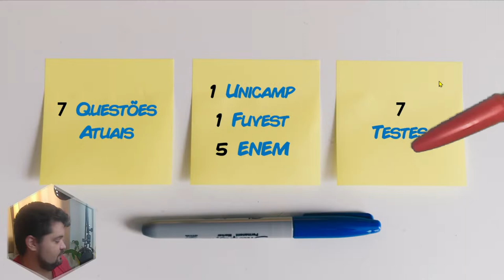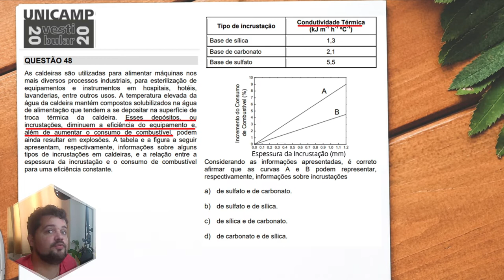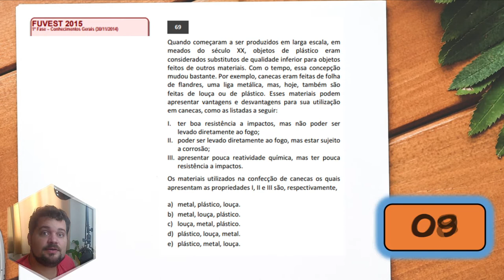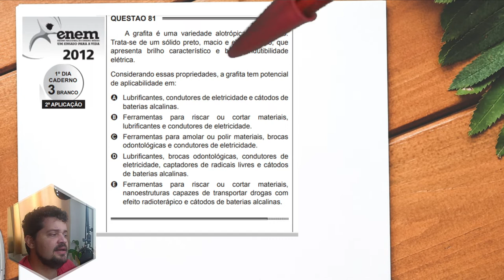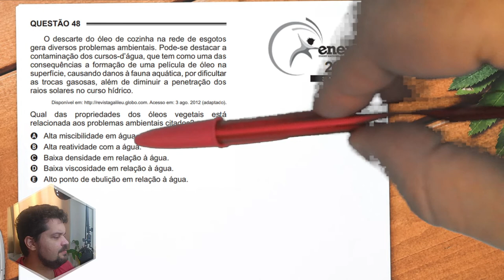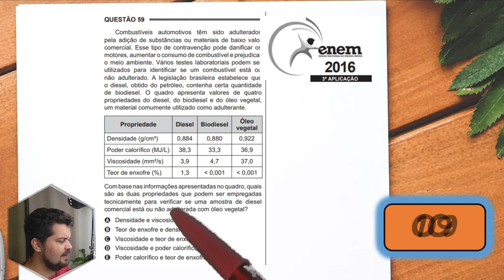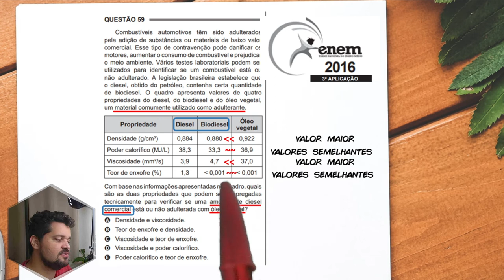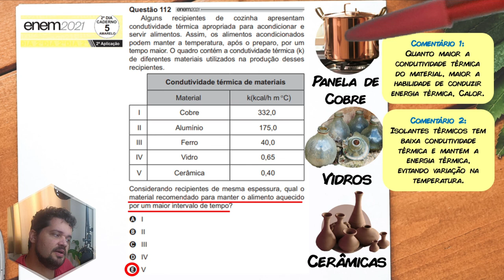► 07 Questões - Propriedades das Substâncias | Aula 16 | Química Básica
Olá, meu nome é Gabriel Chaves, professor de química e nessa aula 14 iremos abordar os seguintes tópicos abaixo:
✔ ⓿ 00:00 Introdução
✔ ➊Ⓔ 01:00 (UNICAMP 2020 - 1ªFase) As caldeiras são utilizadas para alimentar máquinas nos mais diversos processos industriais, para esterilização de equipamentos e instrumentos em hospitais, hotéis, lavanderias, entre outros usos.
✔ ➋Ⓔ 08:43 (FUVEST 2015 - 1ªFase) Quando começaram a ser produzidos em larga escala, em meados do século XX, objetos de plástico eram considerados substitutos de qualidade inferior para objetos feitos de outros materiais. Com o tempo, essa concepção mudou bastante.
✔ ➌Ⓔ 11:49 (ENEM 2012 - 2ªAplicação) A grafita é uma variedade alotrópica do carbono. Trata-se de um sólido preto, macio e escorregadio, que apresenta brilho característico e boa condutibilidade elétrica.
✔ ➍Ⓔ 15:15 (ENEM 2013 - 2ªAplicação) A palha de aço, um material de baixo custo e vida útil pequena, utilizada para lavar louças, é um emaranhado de fios leves e finos que servem para a remoção por atrito dos resíduos aderidos aos objetos.
✔ ➎Ⓔ 16:38 (ENEM 2016 - 3ªAplicação) O descarte do óleo de cozinha na rede de esgotos gera diversos problemas ambientais. Pode-se destacar a contaminação dos cursos-d'água, que tem como uma das consequências a formação de uma película de óleo na superfície, causando danos à fauna aquática, por dificultar as trocas gasosas, além de diminuir a penetração dos raios solares no curso hídrico.
✔ ❻Ⓔ 19:14 (ENEM 2016 - 3ªAplicação) Combustíveis automotivos têm sido adulterados pela adição de substâncias ou materiais de baixo valor comercial. Esse tipo de contravenção pode danificar os motores, aumentar o consumo de combustível e prejudicar o meio ambiente.
✔ ❼Ⓔ 25:45 (ENEM 2021 - 2ªAplicação) Alguns recipientes de cozinha apresentam condutividade térmica apropriada para acondicionar e servir alimentos. Assim, os alimentos acondicionados podem manter a temperatura, após o preparo, por um tempo maior. O quadro contém a condutividade térmica (k) de diferentes materiais utilizado na produção desses recipientes.

Alguma dúvida sobre o assunto da aula? Deixe um comentário!